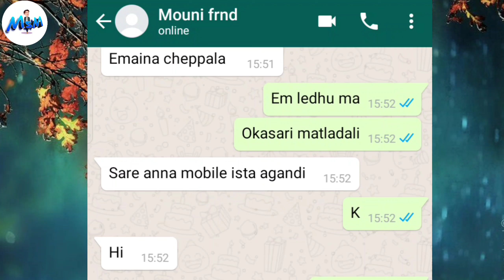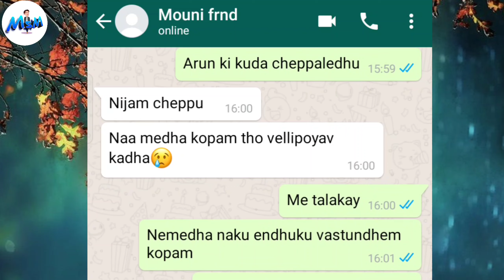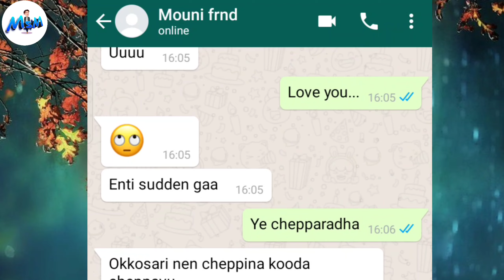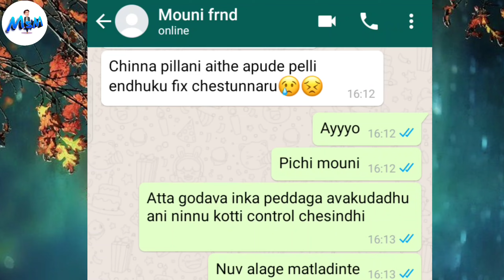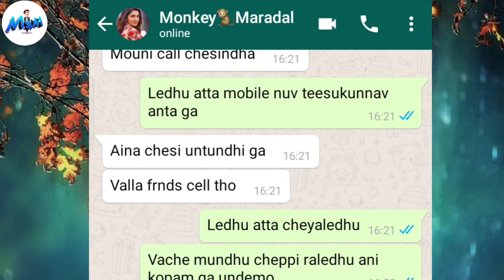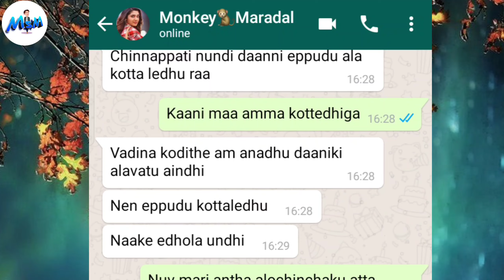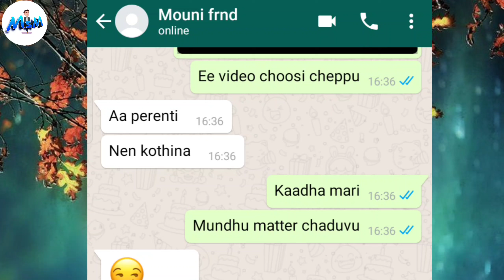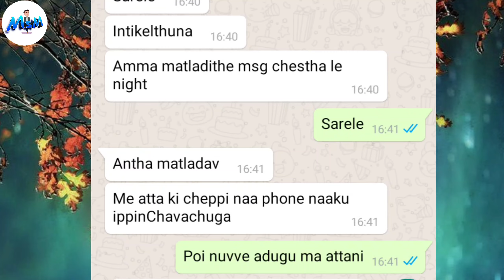Me Atta nannu kottindhi Nenu matladanu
trending love whatsapp chat, telugu trending love whatsapp chat, telugu love chat about marrige